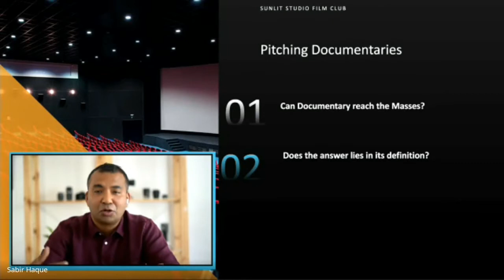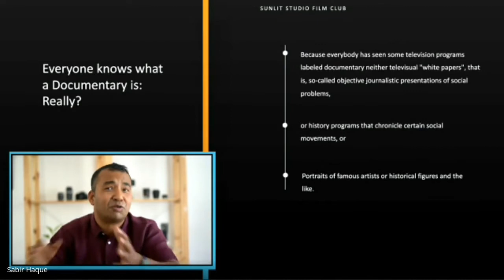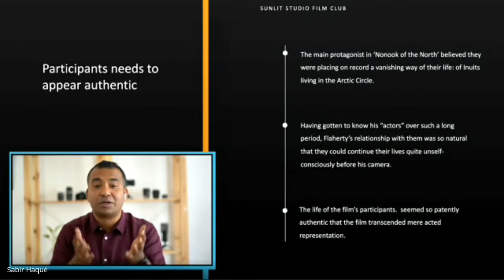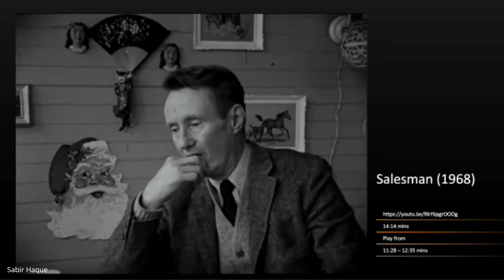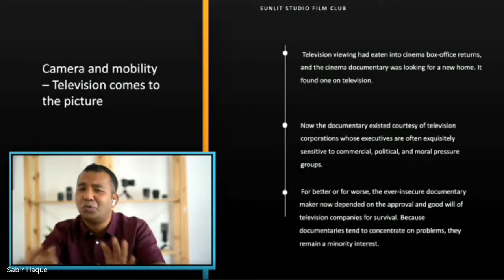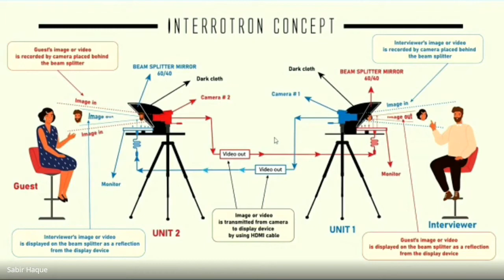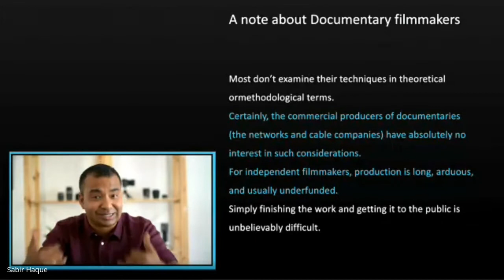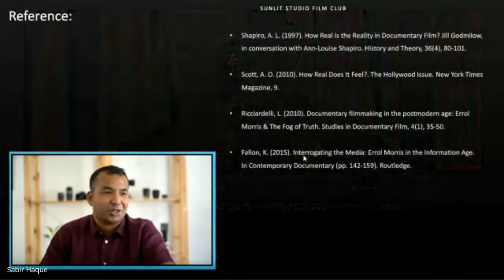PITCHING DOCUMENTARY TO THE MASSES: the conceit of ‘the real’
Can Documentary reach the Masses?
Does the answer lies in its definition?
Is is successful because it provides direct, raw, unmediated access to characters and their stories? Or do we mean the opposite?

Find out more in the lecture titled 'PITCHING DOCUMENTARY TO THE MASSES: the conceit of ‘the real’' by
Dr. Sabir Haque
Asst. Professor, American University of Ras Al Khaimah.

The lecture is a part of the series of lectures organized by Sunlit Studio Film Club, (Assam, India ) founded by Dr. Ananya Hiloidari, HOD, Department of English, Nowgong College and  film scholar Parthajit Baruah, with the veteran filmmaker Arup Manna as the Chief Advisor. Its chief objective is to create good audience, screening world films and funding young filmmakers.

You can download the slides used in the lecture from Slideshare